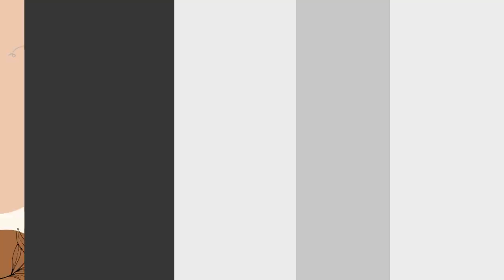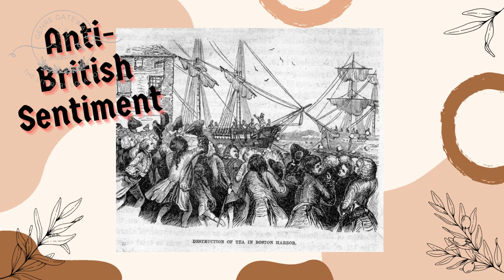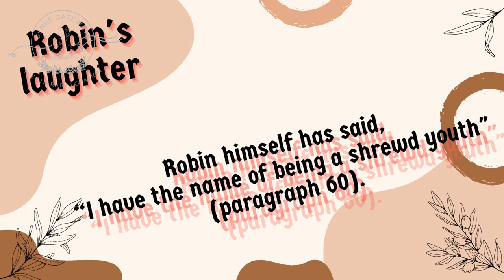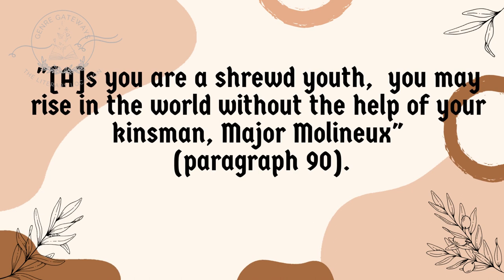Analysis of Hawthorn's "My Kinsman, Major Molineux"